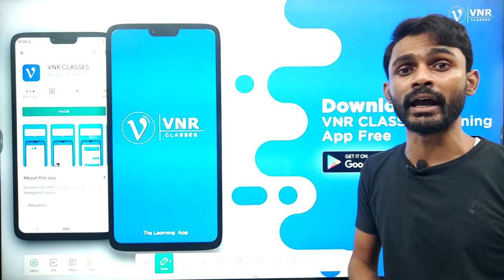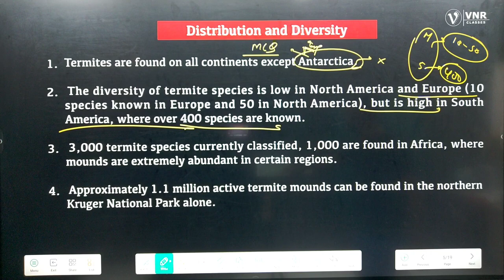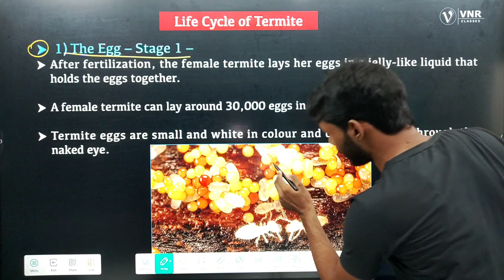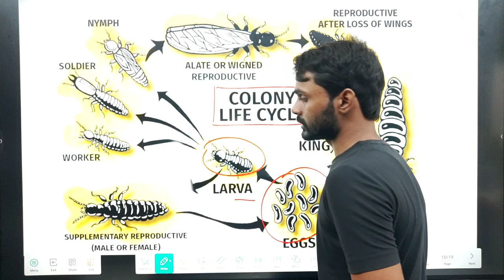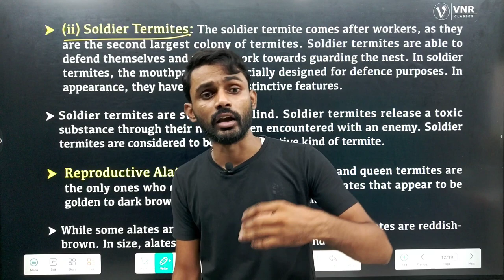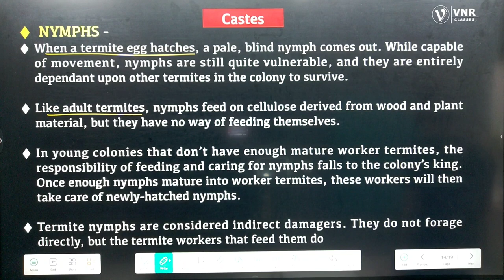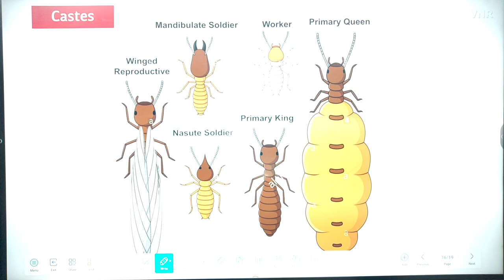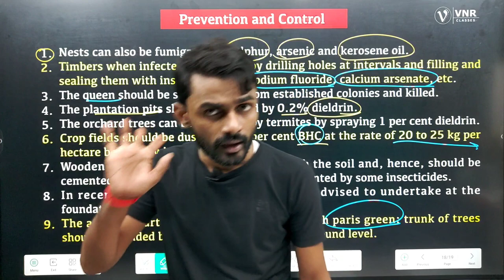Termite || B.Sc.3rd Year Zoology Paper-1 || Morphology, Life Cycle, social Organisation, Control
*These are all New Batches. 🙂
B.Sc.1st Year All Paper

B.Sc. 2nd Year All Paper

B.Sc.3rd Year All Paper

Other Channels
1. VNR Classes 2.0( Academic)

3. VNR Students House ( Coming 🔜)